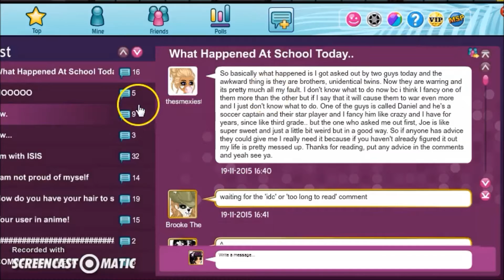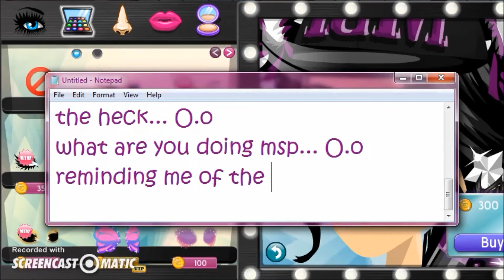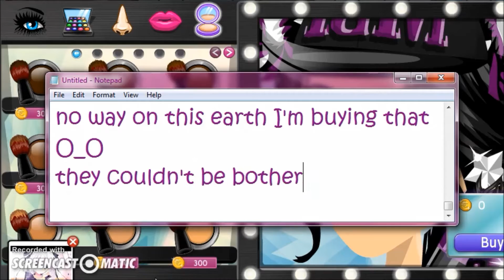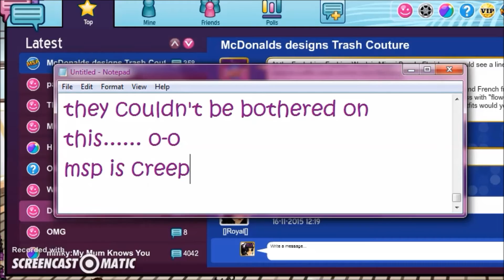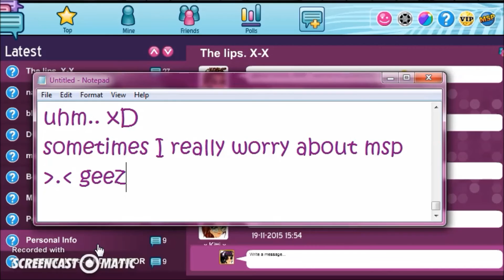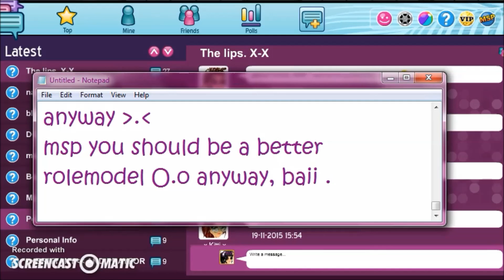Msp New Updates November 2015!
Most horrific updates.
EVER!